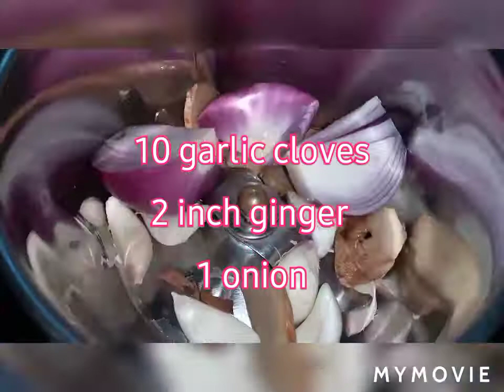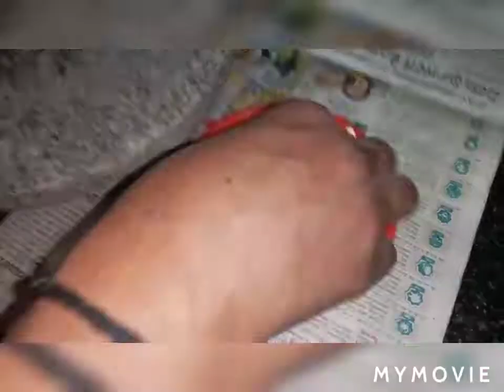Chole with Poori ಪೂರಿ ಜೊತೆ ಚೊಲೆ ಮಸಾಲ